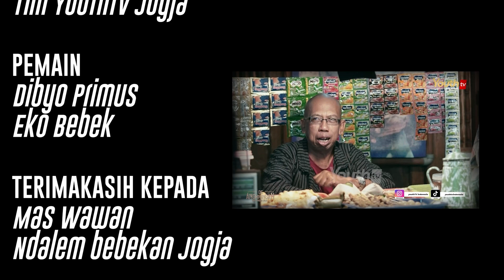NEGARA ASEAN LANGSUNG MINDER, LIHAT ACARA DI LABUAN BAJO | Eko,Dibyo& Heru Shaggy Dog | DeAngkringan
Penyelenggaraan KTT ASEAN di Labuan Bajo, NTT mendapat sorotan dan apresiasi para Kepala Negara.

Untuk kesekian kalianya, Event internasional yang diselenggarakan di Indonesia mendapatkan apresiasi dari negara peserta KTT.

Nah, kira-kira apakah ada kisah atau cerita unik yang berkesan dibalik suksesnya KTT ASEAN?

Selengkapnya kita saksikan De'Angkringan bersama Eko Bebek dan Dibyo Primus, hanya di YouthTV Indonesia.